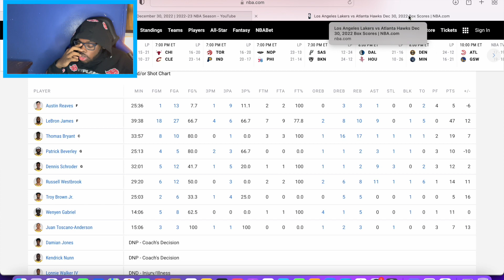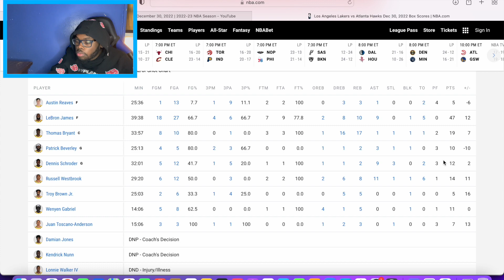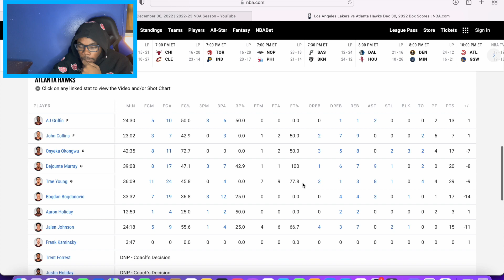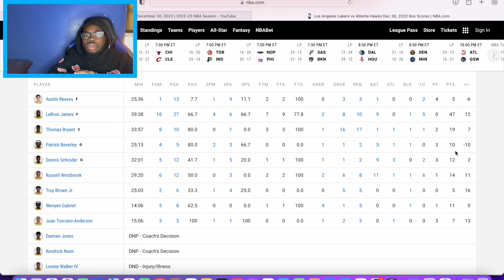LEBRON BIRTHDAY GAME!!!! Los Angeles Lakers vs Atlanta Hawks Full Game Highlights | REACTION